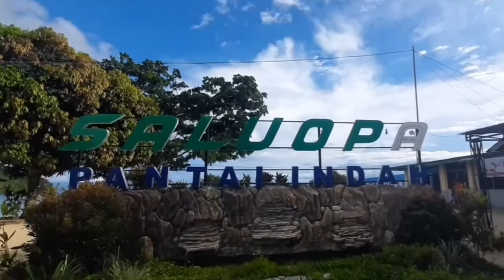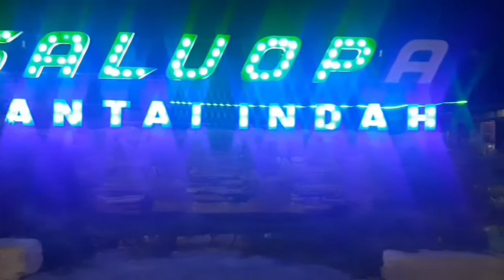DISTPHP Family Gathering Awal Tahun 2022 (siuri, tentena)